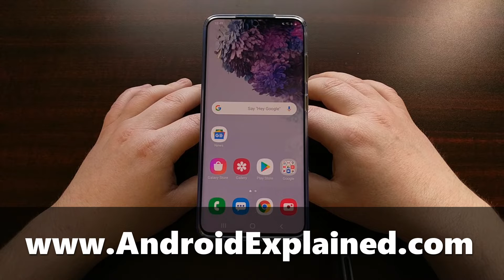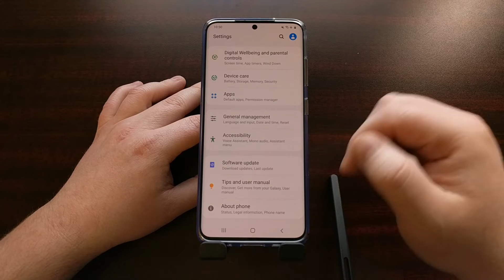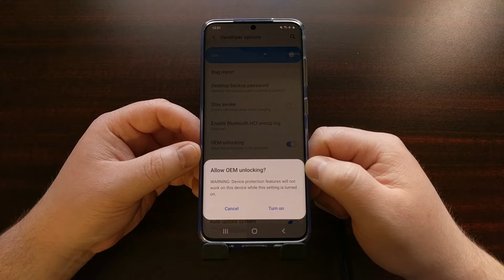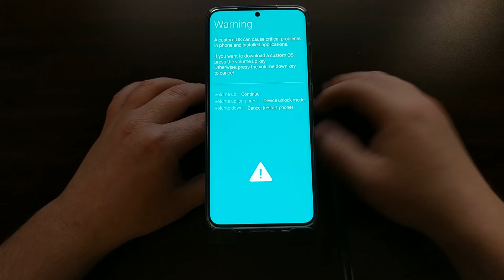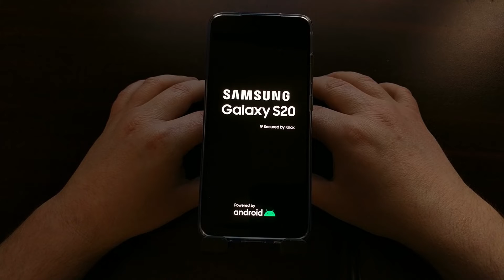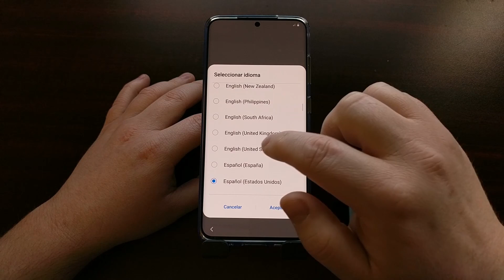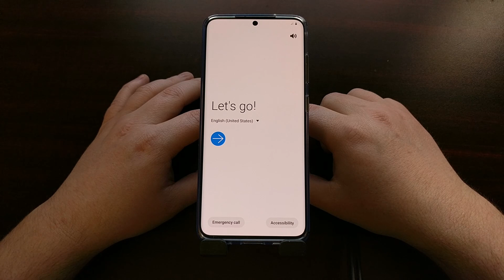Unlocking the Exynos Samsung Galaxy S20 Bootloader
(sorry for the delayed audio)

00:00 - Intro
01:26 - Start of Tutorial
03:44 - Unlock Bootloader Confirmation
05:33 - Activation Screen After Completion

If you have the Exynos version of the Samsung Galaxy S20, Galaxy S20+, or Galaxy S20 Ultra then you can unlock the bootloader by following a few steps.

An unlocked bootloader lets you install firmware images that are not officially signed by Samsung (e.g. custom ROMs) while also letting you gain root access with mods such as Magisk.

We're even able to replace our stock Android recovery software with a custom solution like TWRP. This mainly only works for the Exynos variant though but does actually work on some Snapdragon variants (very few select regions)